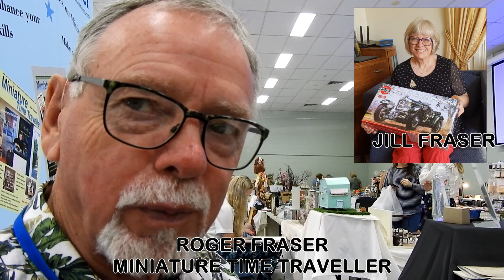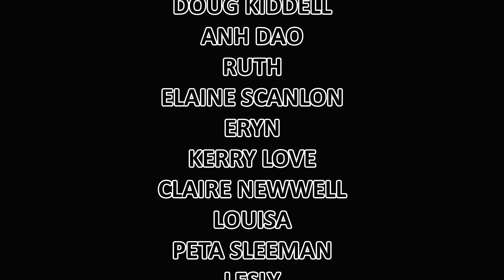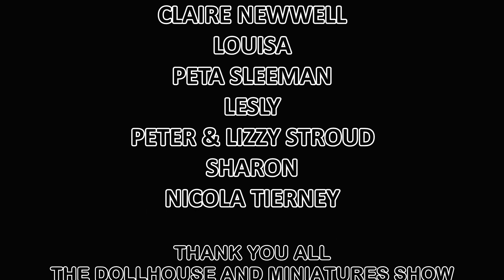DOLLHOUSE & MINIATURE SHOW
THE BRISBANE MINIATURE ENTHUSIASTS ASSOCIATION’S DOLLHOUSE AND MINIATURE SHOW AND TABLE SALE. AN AMAZING LOOK INTO THE MINIATURE WORLD OF A VERY SATISFYING HOBBY. AN INTERVIEW AND SHOWING OF MOST OF THE FOLK THAT TOOK PART. JOIN OUR GROUPS FOR GREAT DISCOUNTS. Peasville railway ( stick-by-stick ). Brisbane miniature enthusiasts’ association inc. (BMEA) group page. Vlog 001